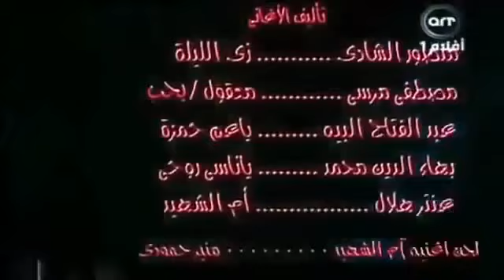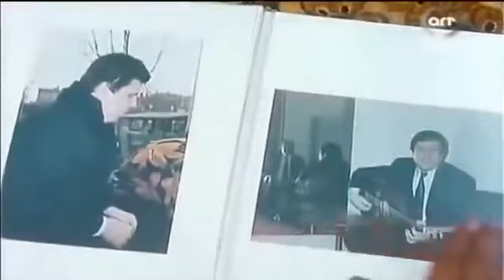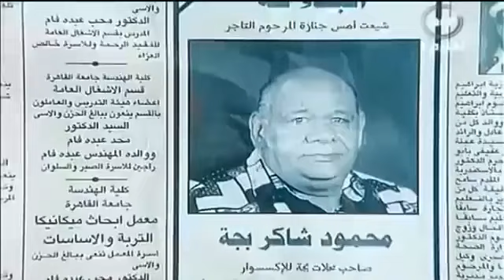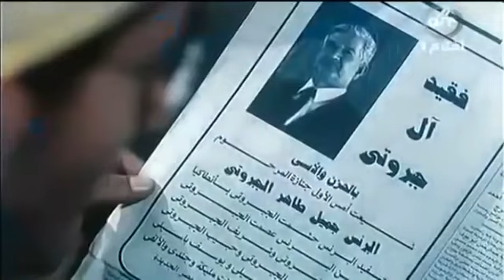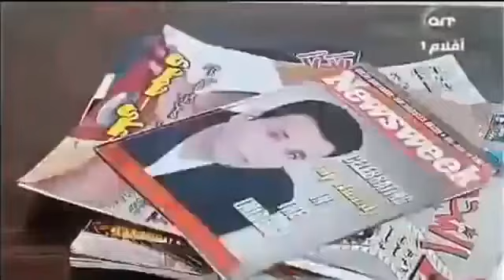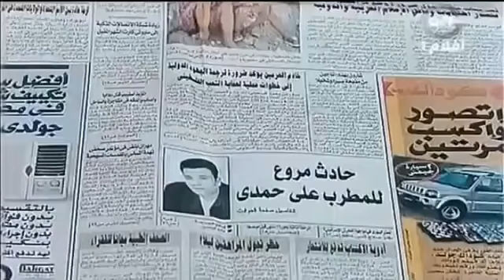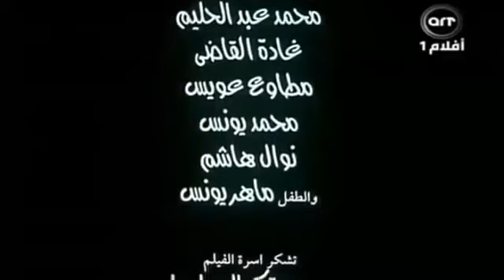احمد حلمي - ذكاء و خفه دم حتى في اوائل افلامه - رحلة حب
من اجمل افلام الفنان احمد حلمي مع الصوت الجميل للفنان محمد فواد و النجمه الجميله مي عز الدين في اوائل افلامها
 رحلة انتقال "علي" (محمد فواد) من حياه الشقاء الي الحب و الشهره ولكن من خلال صعوبات لا يصدقها عقل و يصاحبه في هذه الرحله صديق "رمزي" وحبيبته "مي" (مي عز الدين) .